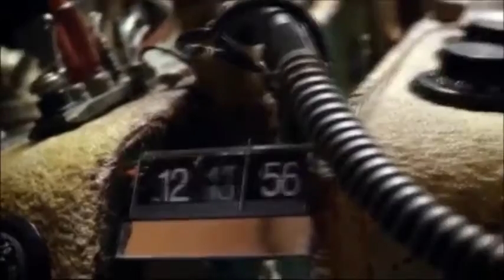Multi-Fandom Motivation :)x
Multi-Fandom Motivation Video :)x

My favourite motivation video by far so I combined the two things that inspire me most. This is my first attempt at making videos and uploading so please bare with me! x

Link below to the original motivation video please check it out and give it a like: :)x